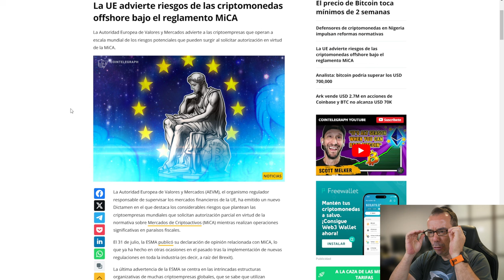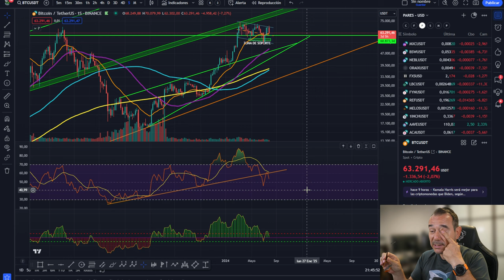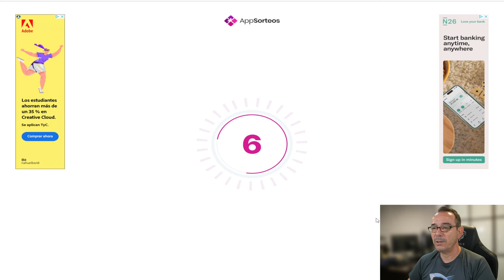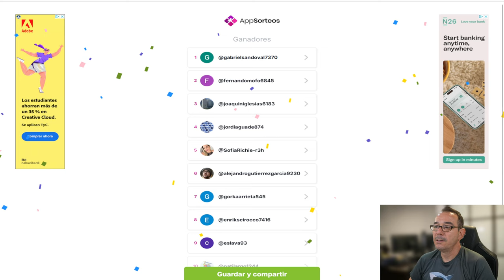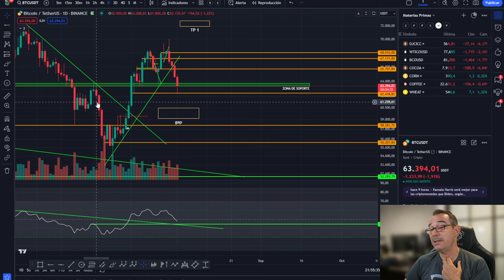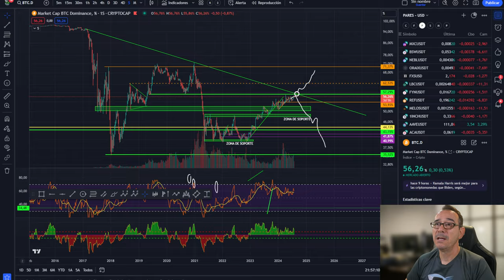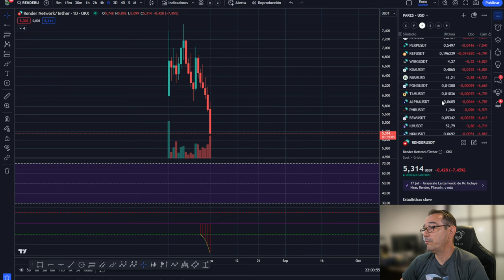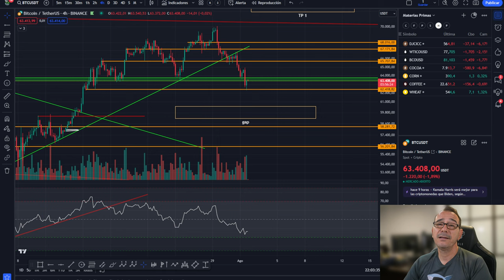💥💵 BITCOIN ALUCINANTE! NO USES EXCHANGES FUERA DE EUROPA💥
0:00:00 Presentación
0:01:20 BITCOIN ALUCINANTE
0:02:11 NO USES EXCHANGES FUERA DE EUROPA
0:05:00 Análisis de bitcoin y altcoins